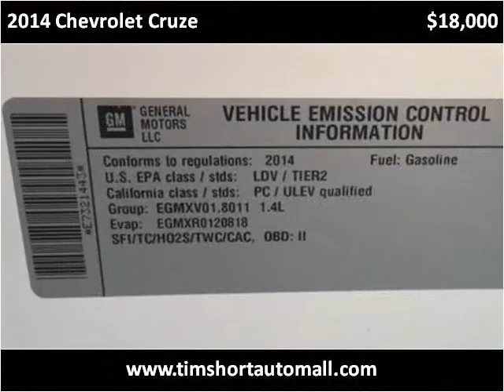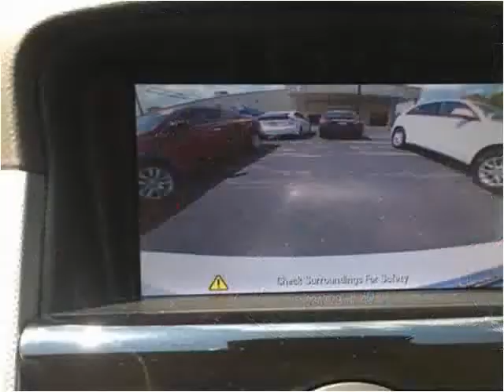2014 Chevrolet Cruze Used Cars Corbin KY